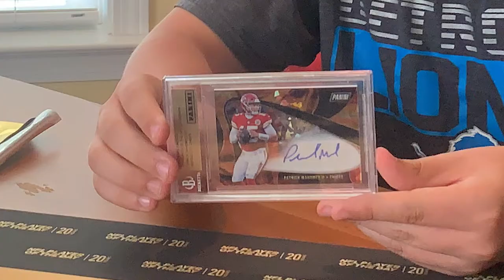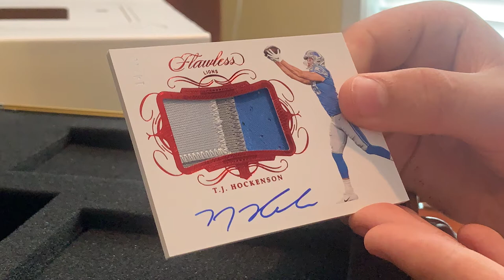Detroit Lions Rookie D'Andre Swift Zooms In to Help Celebrate Panini NFL Player of the Day Winner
One of the sports card hobby’s most iconic spectacles -- the Panini NFL Player of the Day grand-prize payoff -- took place last Thursday. But due to COVID-19 and new social-distancing guidelines, this year's event was unlike any in the program's proud 20-year history. But what Detroit Lions rookie running back D'Andre Swift couldn't do in person, he more than made up for with a special Zoom appearance to connect with 12-year-old collector Wesley Kowalczyk, from Mason, Mich., this year's winner of the Panini NFL POD national sweepstakes.